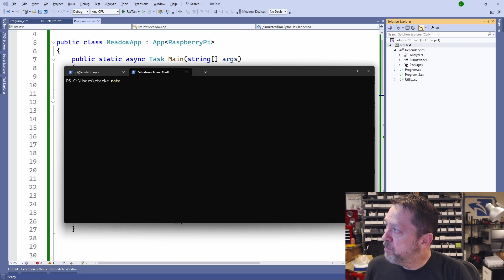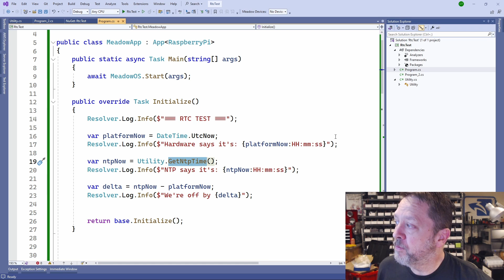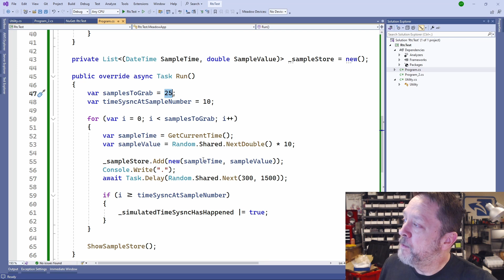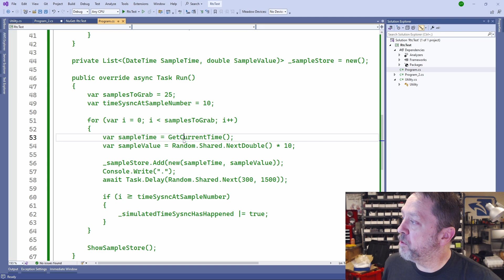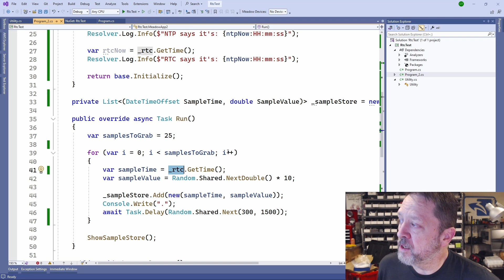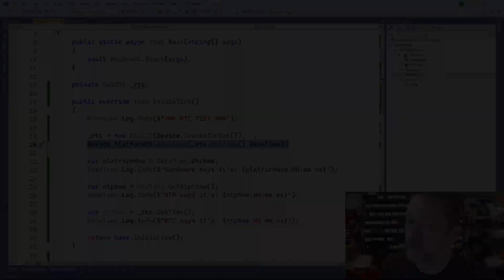Using a Real Time Clock (RTC) from C#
Time tends to be important in IoT solutions, but maintaining an accurate time isn't always a simple thing.  Using the Meadow software stack, you can keep your device clock accurate even without a network connection.